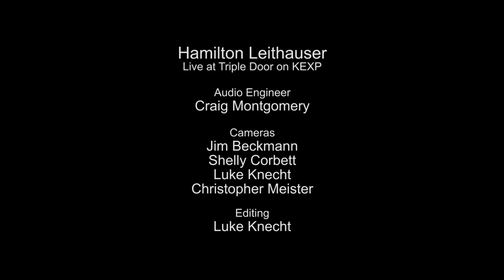Hamilton Leithauser - St. Mary's County (Live on KEXP)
presents Hamilton Leithauser performing "St. Mar'y County" live at the Triple Door as part of KEXP's VIP Club concert series. Recorded August 5, 2014.

Cameras: Jim Beckmann, Shelly Corbett, Luke Knecht & Christopher Meister